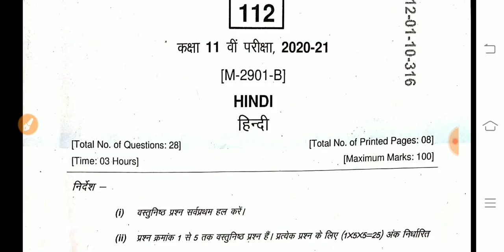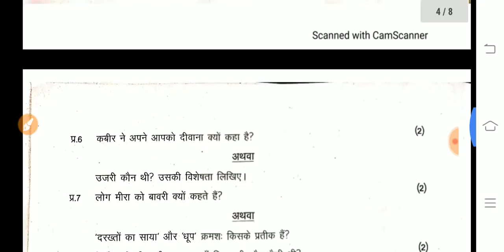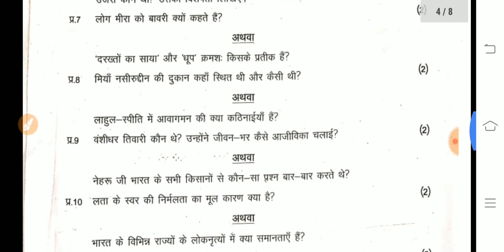हिंदी वार्षिक परीक्षा class 11th solution||Hindi class 11th final exam paper 2021|part-01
namaskar Sathiyon aaj ka Hamare video class 11th subject Hindi varshik pariksha paper ka solution Hai Ab Hamare is video ko like Karen share Karen aur Hamare channel ko subscribe Karen thank you very much
हिंदी_वार्षिक परीक्षा_solution